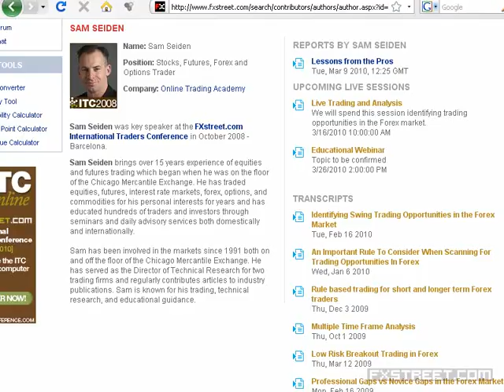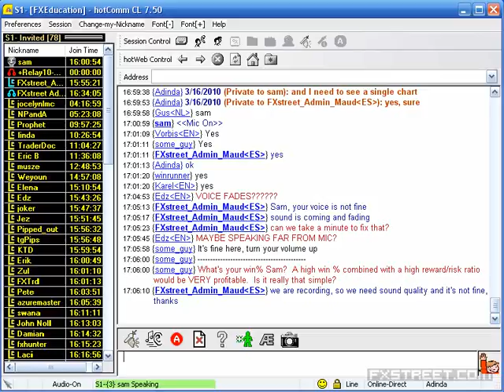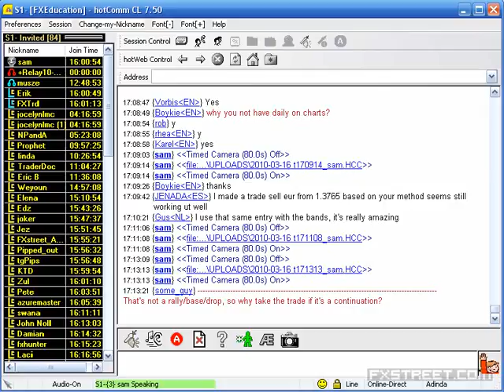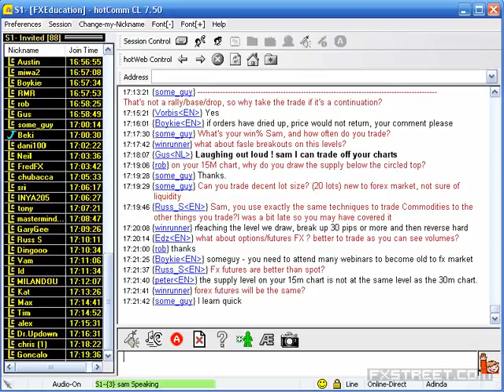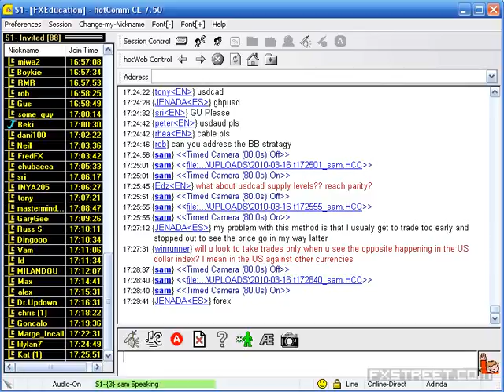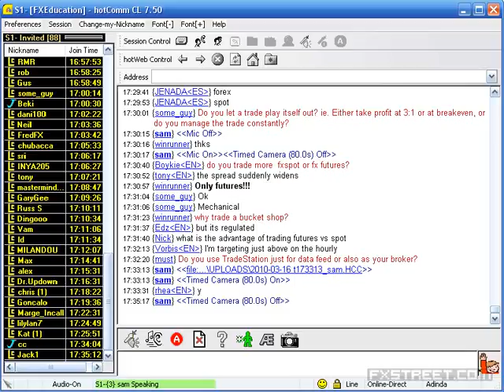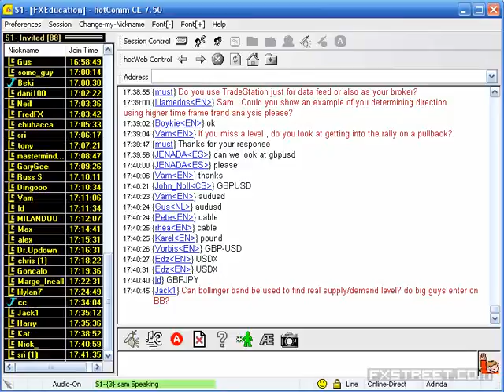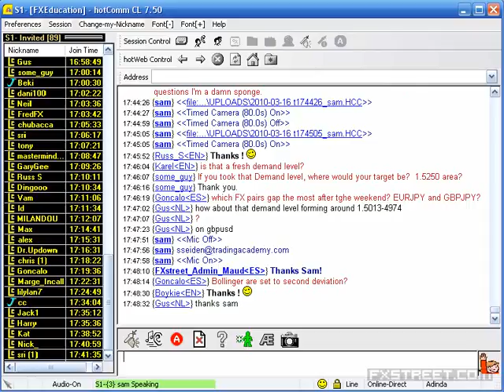Sam Seiden: Live Trading and Analysis (Mar 16, 2010)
Date of issue: 16 March 2010. Speaker: Sam Seiden. We will spend this session identifying trading opportunities in the Forex market.